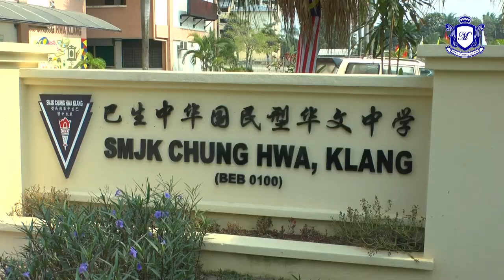MKL Crimedesk | FU Gas Ammonia Bocor Kali Kedua , 6 Pelajar Sesk Nafas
BARU DUA HARI INSIDEN KEBOCORAN GAS AMMONIA DI KILANG MEMPROSES AIS DI JALAN NAGASARI, DESA LATANIA , SEKSYEN 36 SHAH ALAM, SEHINGGA MERAGUT NYAWA DUA PEKERJANYA. PAGI TADI..  INSIDEN SAMA BERULANG.

KEJADIAN MENYEBABKAN ENAM PELAJAR TINGKATAN 3 SEKOLAH MENENGAH JENIS KEBANGSAAN CHUNG HWA YANG TERLETAK BERDEKATAN LOKASI KILANG AIS BERKENAAN TERPAKSA DIKEJARKAN KE HOSPITAL KERANA DIKATAKAN TERHIDU GAS AMMONIA KIRA KIRA JAM 8 PAGI TADI.

KEJADIAN DIPERCAYAI BERLAKU BERIKUTAN KEGAGALAN PEMILIK KILANG MEMBAIKI SEPENUHNYA LIMA TANGKI YANG MENYALURKAN GAS AMONIA KE MESIN MEMPROSES AIS.

KETUA ZON BOMBA DAN PENYELAMAT SHAH ALAM SEALNGOR YUSRI BASRI BERKATA SEJURUS MENERIMA PANGGILAN DARIPADA PENGETUA SEKOLAH BERKENAAN PASUKAN UNIT BAHAN BERBAHAYA HAZMAT TELAH DIKEJARKAN KE LOKASI KEJADIAN.

BACAAN DI LOKASI DALAM KILANG DAN KAWASAN PERSEKITARAN MENDAPATI BERADA DI BAWAH 40 "PART PER MILLION " PPM DAN MASIH LAGI TERKAWAL

BAGAIMANAPUN, KETIKA KEJADIAN TIADA SESIAPA DI DALAM KILANG BERIKUTAN MASIH TIDAK DIBENARKAN BEROPERASI.

SETAKAT INI KEADAAN TERKAWAL DAN ANGGOTA BOMBA MASIH GIAT MENJALANKAN OPERASI DI DALAM KILANG TERBABIT

DALAM KEJADIAN INI PIHAK SEKOLAH BERKENAAN DITUTUP DEMI KESELAMATAN PELAJAR.

SEMENTARA ITU PENDUDUK YANG DITEMUI BERKATA , MEREKA MULA HIDU BAU GAS KIRA KIRA JAM 6 PAGI TADI

ISNIN LALU, DUA PEKERJA WARGA ASING DI KILANG MEMBUAT AIS MAUT SELEPAS DILAPORKAN TERHIDU GAS AMMONIA YANG BOCOR, MANAKALA 18 LAGI DIHANTAR KE HOSPITAL BAGI MENERIMA RAWATAN.